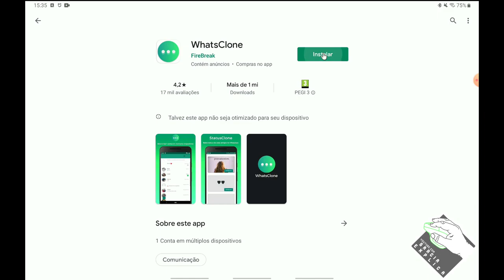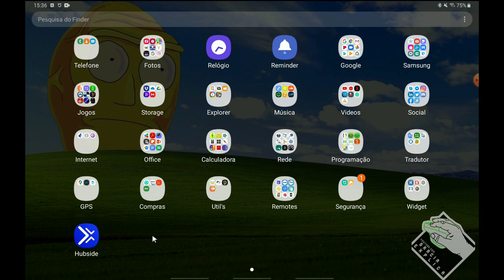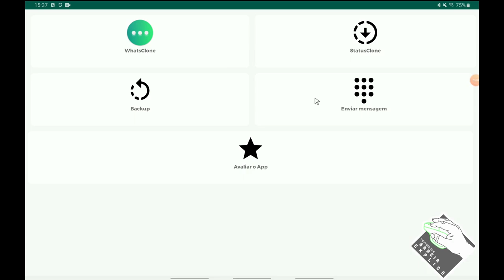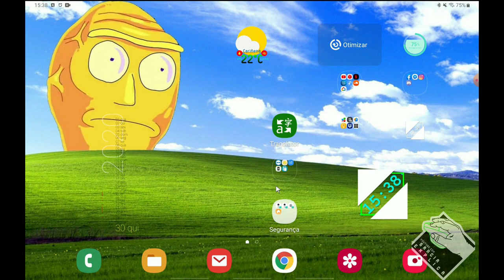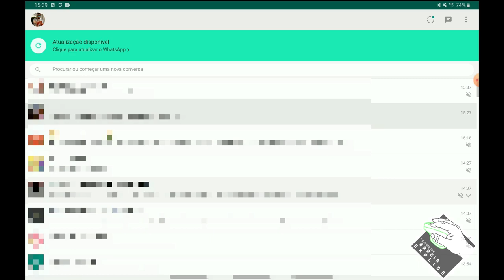Clone seu Whatsapp Usando um Celular ou Tablet!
Neste vídeo demonstro como instalar e configurar o aplicativo WhatsClone para clonar uma conta de Whatsapp. Este aplicativo faz o uso da função Whatsapp Web, mas em um APLICATIVO.

Segue Link's

CREDITOS:
Para mais info sobre créditos as músicas: